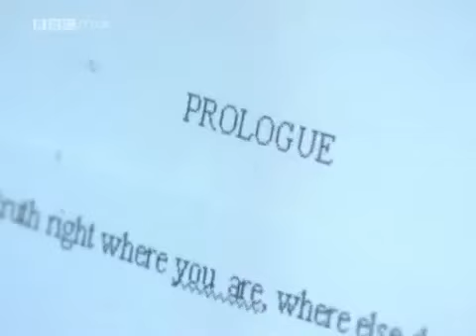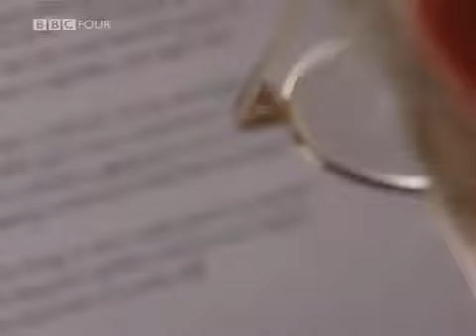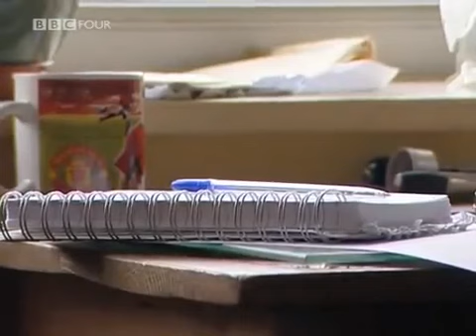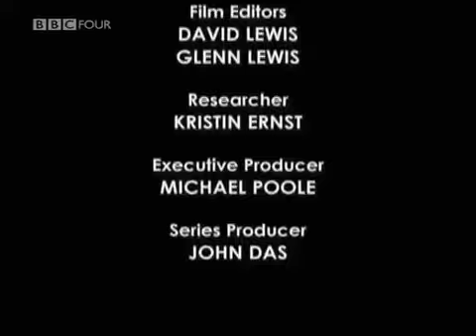Johnny Oddball Part2